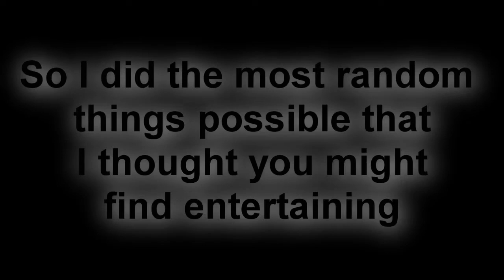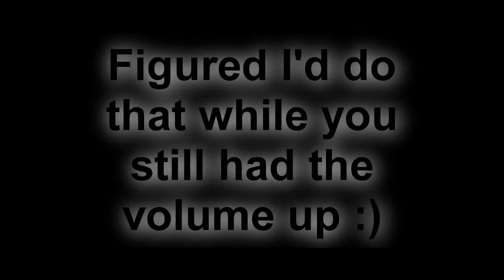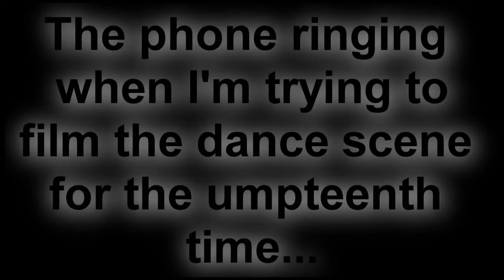Happy Birthday Cefurst1!! (Round 2)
**THIS IS 1 DAY LATE. CEFURST1'S BIRTHDAY IS ON MAY 13TH. I'M AN IDIOT**

I know you love it when I embarrass myself publicly, and since that seems to be a favorite hobby of mine, here you go!! :3

For the record, I know I suck at the dance, but that's the outcome when you try a dance you only know half of in full riding gear.

So, you moved away last year. And it sucks royal hippogriff. I'm lonely. Come Back. Now.